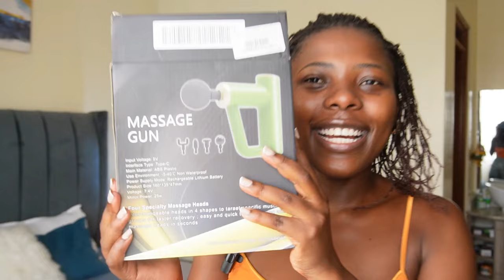PICKING UP MY LDR BOYFRIEND FROM THE AIRPORT AFTER 9 MONTHS APART*emotional *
Hey fam,
Eamonn is coming back to Kenya again! and this video is all about getting ready to welcome him home.  enjoy❣❣

regards: @missmariie